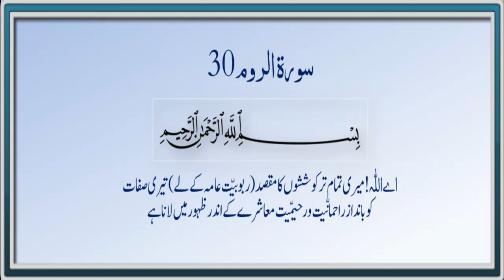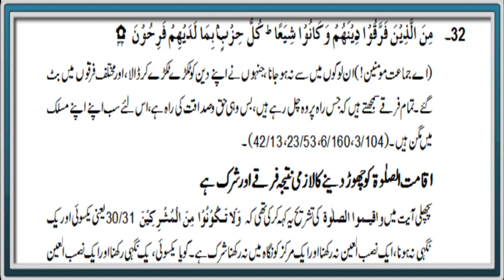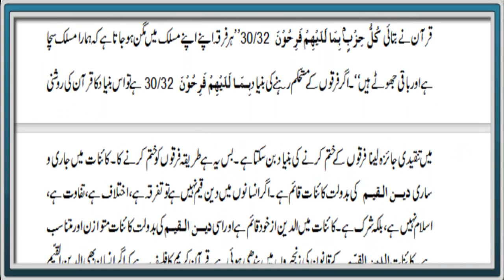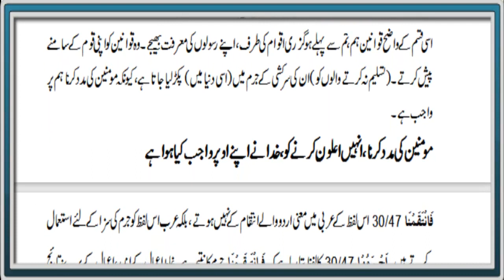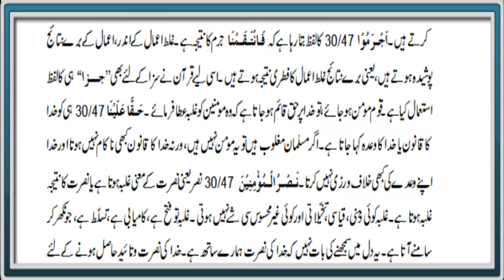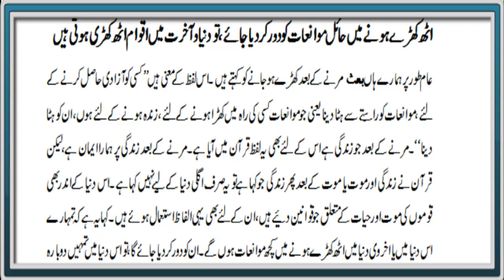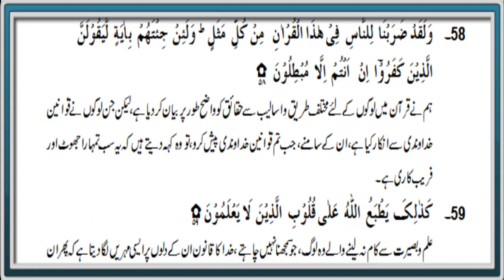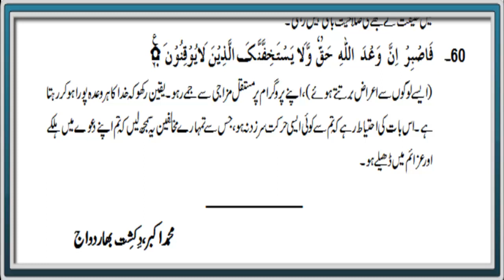Daroos ul Quran Summary Sura 30 Verse 31 – 60 End ch2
Duroos ul Quran Summary Sura 30 Verse 31-60-End Chapter 2